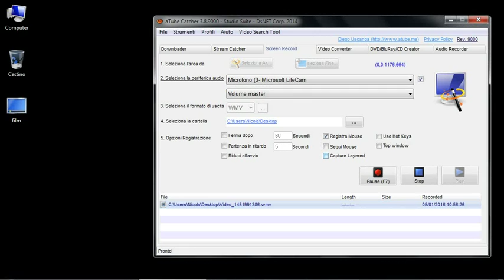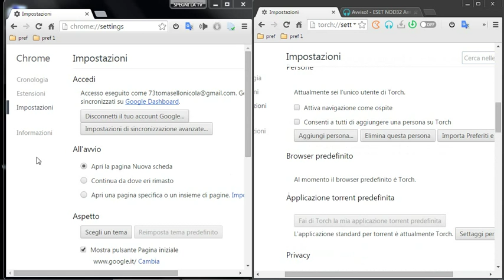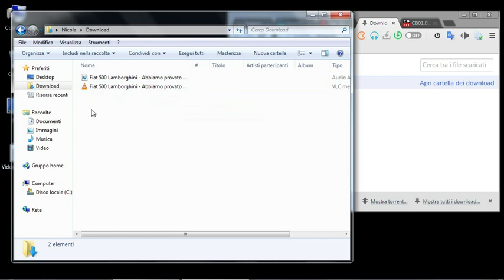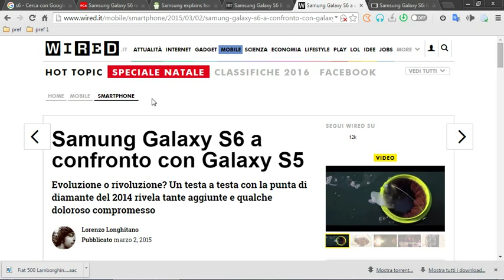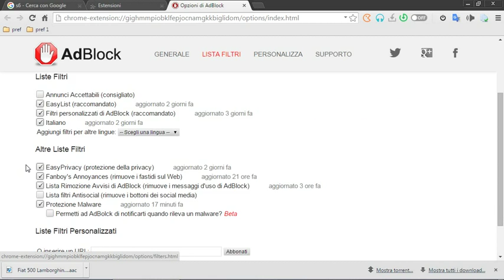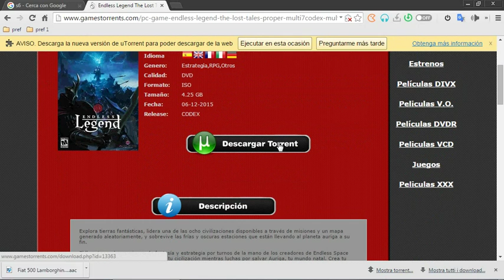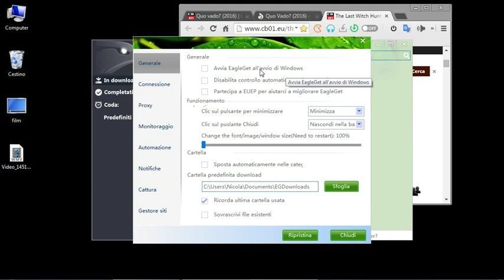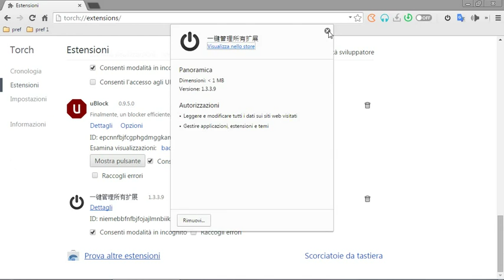browser maus preferiti estensioni programma